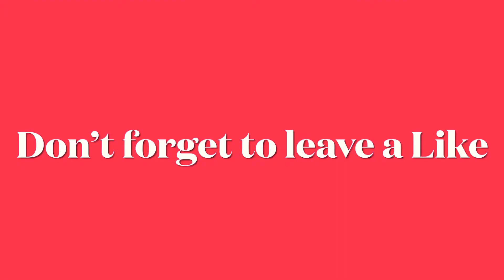Corvette 🚘 (Fortnite Montage)